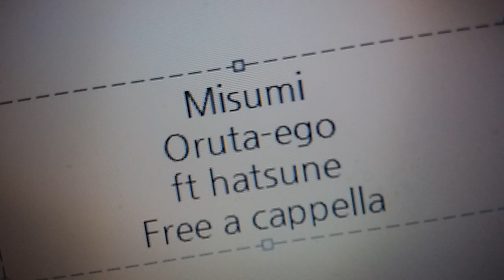Misumi - オルターエゴ feat.初音ミク Free a cappella フリーアカペラ